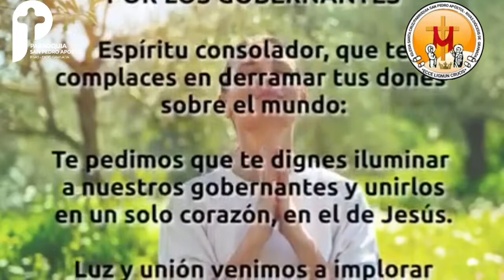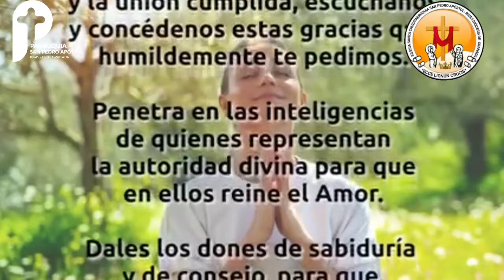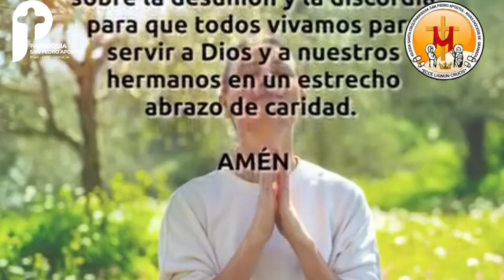el santo del dia 13 de julio San Enrique rey